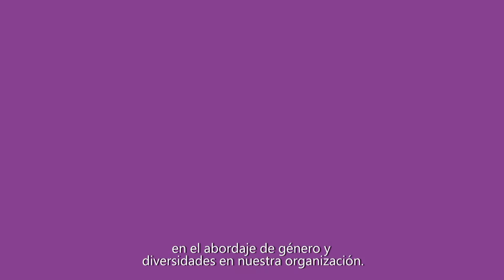“Avina Evolucionarias”, Juliana Strobel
Nos sumamos a la Conmemoración del Día Internacional de la Mujer con "Avina Evolucionarias" donde compartimos avances, aprendizajes y procesos en los que hemos avanzado desde la perspectiva de género y diversidad en Fundación Avina con nuestros aliados. Diversas colaboradoras de la organización nos comparten sus mensajes en este día tan especial. Puedes ver aquí.